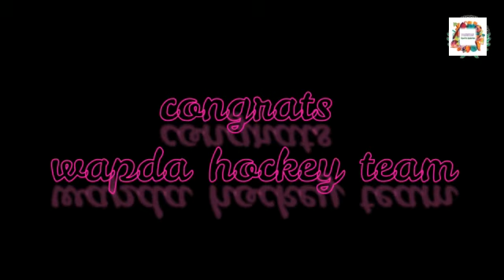How to become Champions in Field Hockey - Journey for National Title by Wapda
Pakistan Wapda became the Champion of all Pakistan CM Balochistan Gold Cup beating NBP in Final at Quetta, Balochistan, Wapda has won the 2nd title in a row beating same team in final.